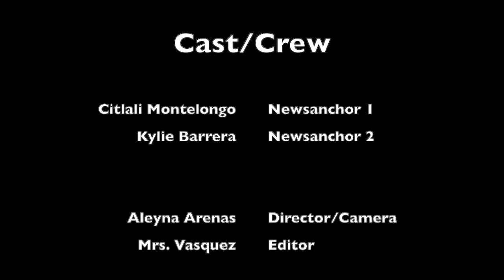AMJH News 32024